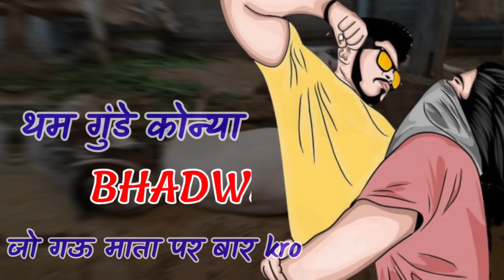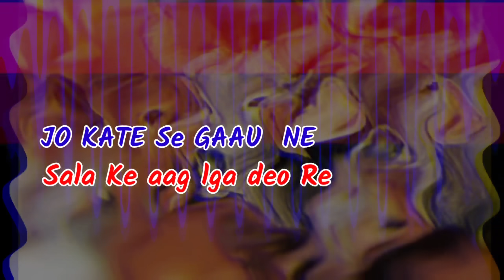SAVE GAU MATA (सनातन धर्म) GAU MATA SONG |LALIT HOODA II MONU PAHADI | NEW HARYANVI 2023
GAU MATA SONG | HINDU SONG | SAVE COWS | SAVE GAU MATA

STAR- LALIT HOODA
FT.- MANU
SONG - SAVE GAU MATA
SINGER - MONU PAHARI
LYRICS - RAVI DALLA
PROJECT - LALIT HOODA
PRODUCER - LALIT HOODA